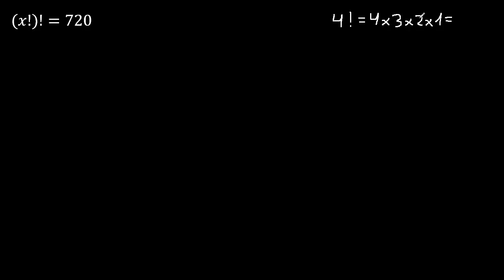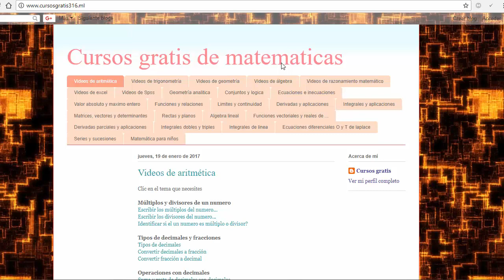(x!)!=720 Ecuaciones con números factoriales, como resolver una ecuación con números factoriales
Ecuaciones con numero factorial
Ejercicios resueltos de Ecuaciones con numero factorial
como resolver una Ecuacion con numero factorial
resolver una Ecuacion con numero factorial
Ecuacion con numero factorial